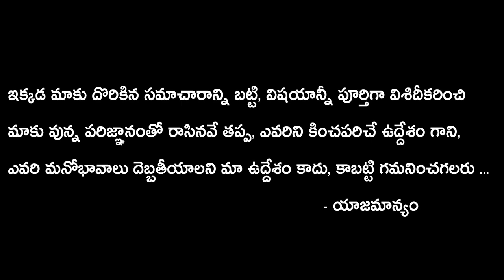Chandrababu And Revanth Reddy Vote For Note Case Scene In Yatra Movie |YSR Biopic Yatra Movie Review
Watch Chandrababu And Revanth Reddy Vote For Note Case Scene In Yatra Movie |YSR Biopic Yatra Movie Review